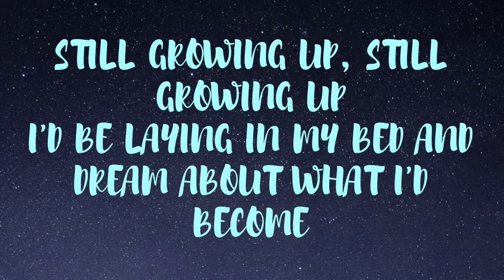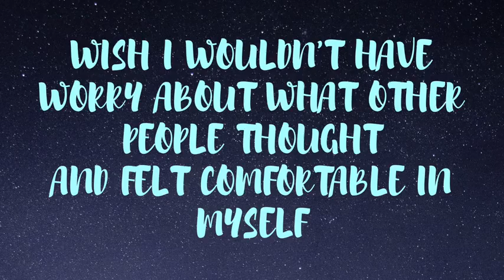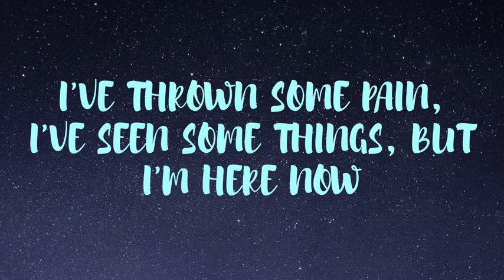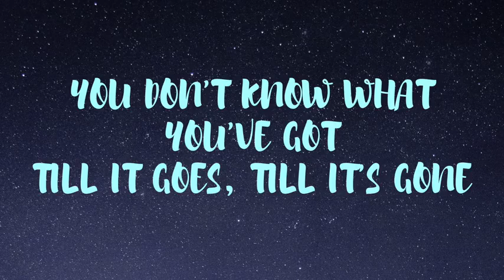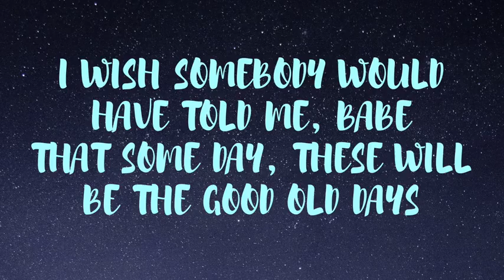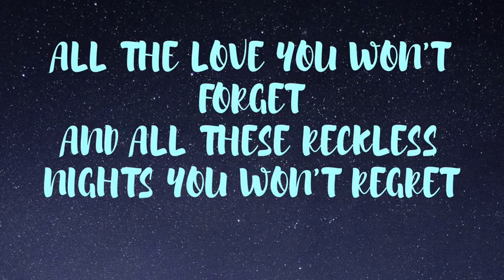Macklemore ft Kesha - Good Old Days Lyrics